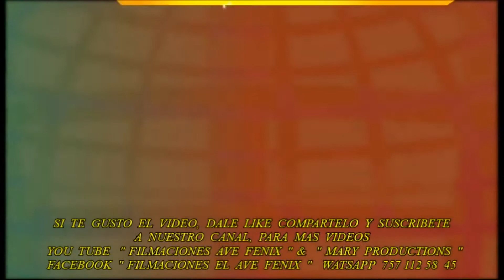CASAS DE CARTON, GRUPO * ESTRUENDO DE OAXACA * EN ZACATIPA GRO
TLAPA GRO